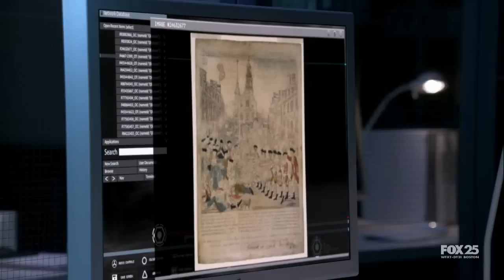Fringe Episode 2.08 Scene - Brandon Explains About The Observers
Brandon explains his theory on the Observers scene from August.